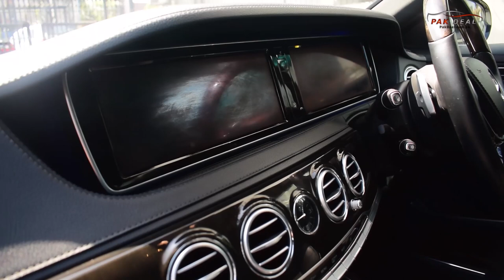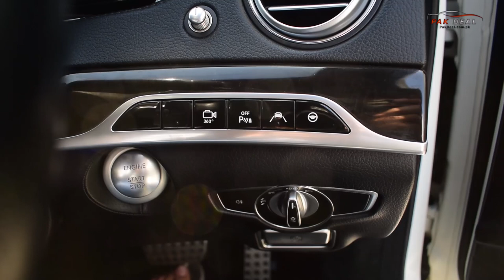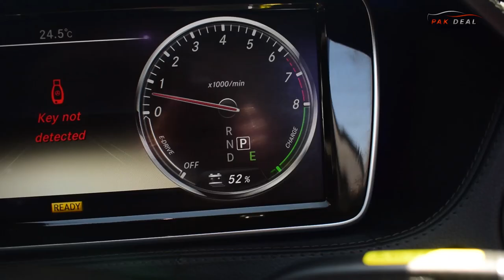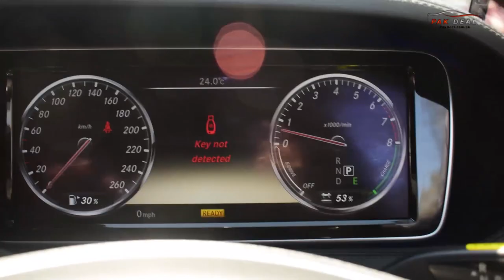Mercedes Benz S Class S400 Hybrid Review - Specs & Features - Pak Deal Official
Car Castle

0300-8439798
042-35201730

Address: 809 Maulana Shaukat Ali Road, Block C Faisal Town, Lahore, Punjab 54770

Engine

Engine 6-Cylinder 3498 cc
Horsepower 225 kW (306 Hp)/6500 rpm
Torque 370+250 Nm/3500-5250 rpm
Acceleration 0-100 km/h in 6.8 sec

current 245/45/R19

PCD 0 x 0 mm

Suspension
Front: 4-Link, Rear: Multi-Link

Brakes
Front: Ventilated Discs, Rear: Ventilated Discs

No of Doors 4 door

Steering
Minimum Turning Radius 5.95m
Steering Type Rack & Pinion with Electronic Motor
Power-Assisted Electronic Power Steering

Transmission